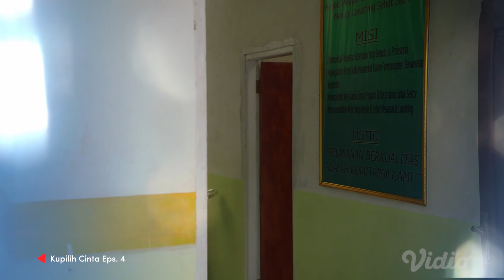Randy Pangalila, Aurelie Moeremans, Rangga Azof | Cuplikan Episode 4 | Kupilih Cinta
Episode Baru Tayang Setiap Senin!

Niat untuk pergi menyendiri di Alor sirna karena Haris menemui Riri untuk membuktikan cintanya. Akankah Haris berhasil?⁣
Tunggu jawabannya di episode terbaru Kupilih Cinta yang tayang Hari Senin, di Vidio!⁣

Diperankan Oleh:

Jonas Rivanno
Rangga Azof
Ephy
Roy Marten
Randy Pangalila
Puspa Richwary
Aurelie Moeremans
Donny Damara
Moudy Wilhemina
Ibrahim Risyad
Raquel Katie

Nonton VidioOriginal seru lainya di sini